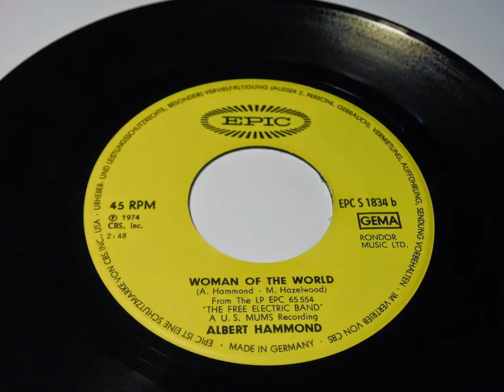ALBERT HAMMOND PLAK 7"